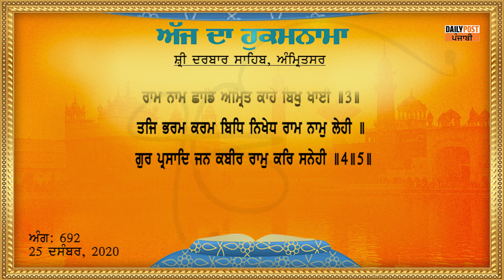Daily Hukamnama From Sri Darbar Sahib 25-12-2020